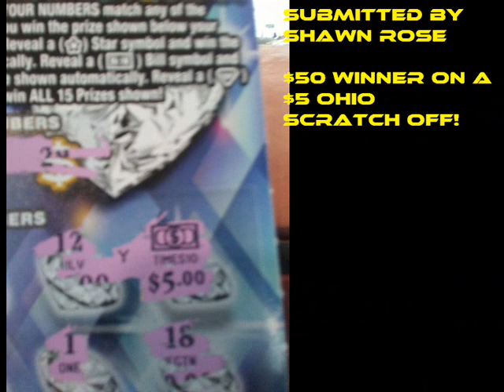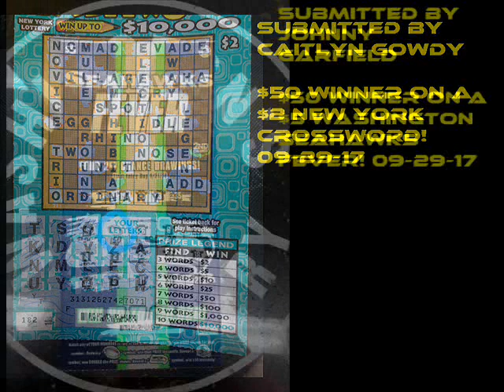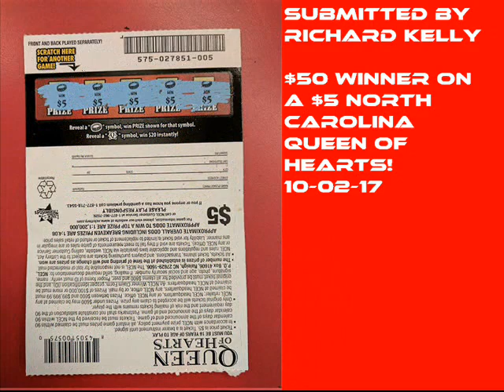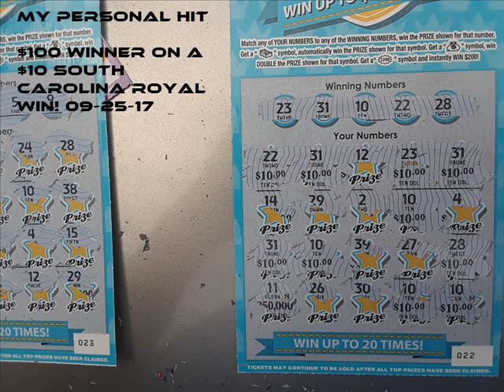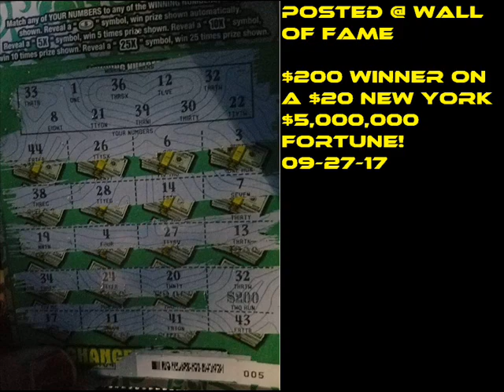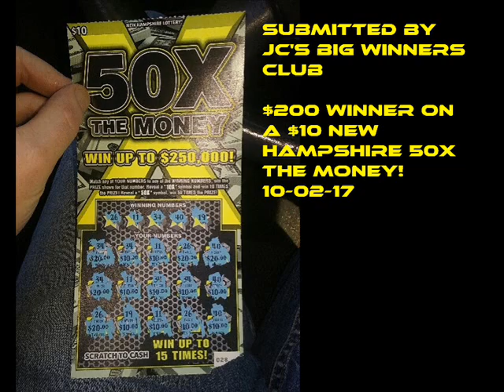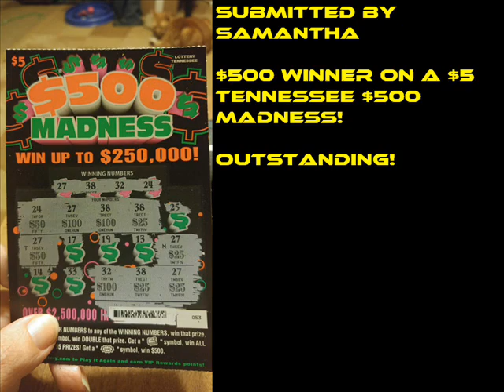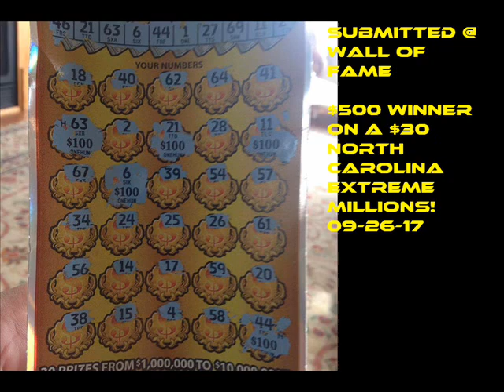Scratch Ticket Big Win Hall of Fame 138 - Season 4 Episode 13 - Viewer Submissions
Volume #138 of Scratch Ticket Big Win Hall of Fame, Viewer Submissions. Season 4, Episode 13!  Thanks to all that have submittted your photos here and at Scratchcard Wall of Fame and all that continue to contribute to making this great series what it is today!

Track 1 -
Track 2 - Psychoanalysis
Track 3 - Basic Distortion Run